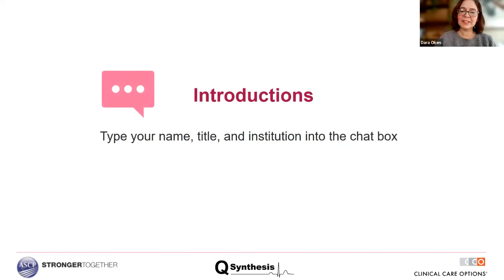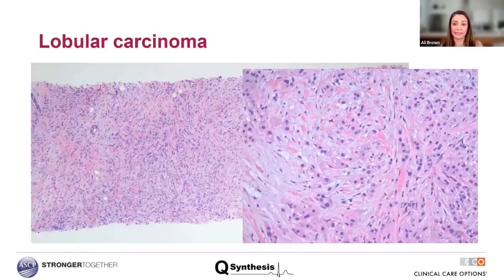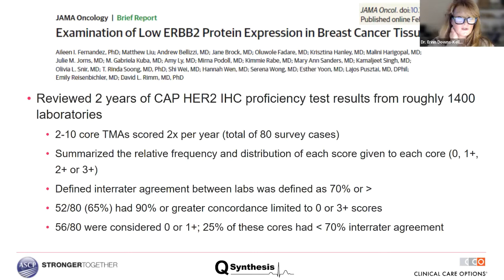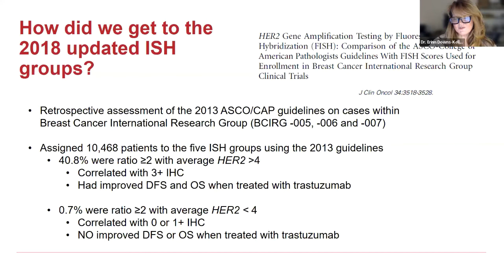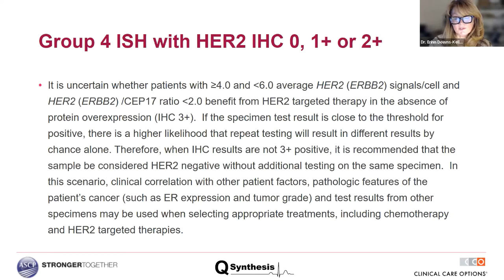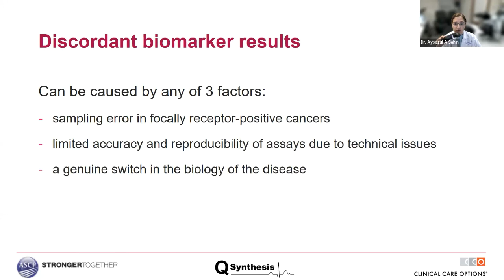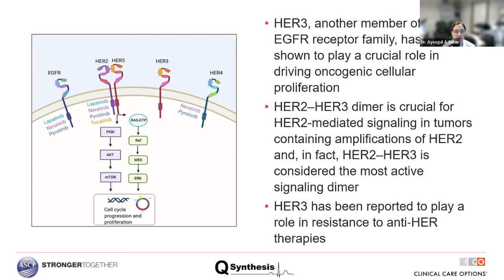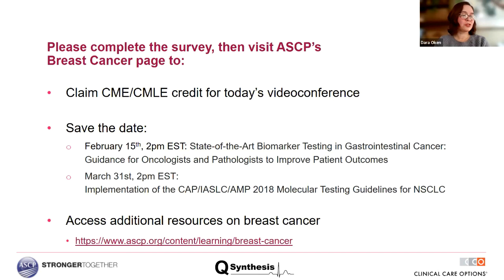HER2 Testing in Breast Cancer: Improving IHC Performance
This virtual tumor board from ASCP will help you understand the latest evidence regarding HER2-low breast cancer, HER2 testing guidelines, the implications for the pathology team as HER2-low therapies emerge, and ways to streamline communications with oncologists and other members of the cancer care team.  Funded by independent educational grants from AstraZeneca Pharmaceuticals and Daiichi Sankyo, Inc.